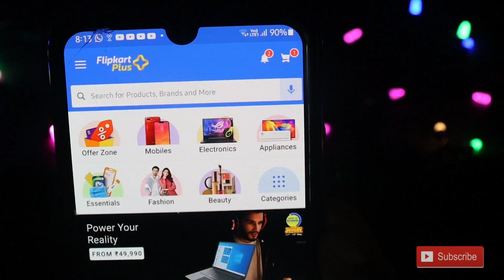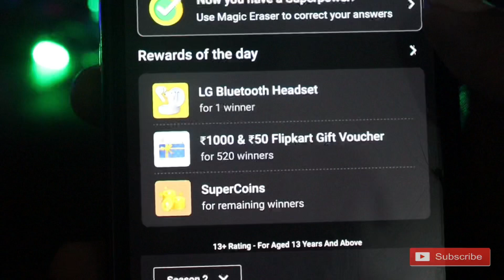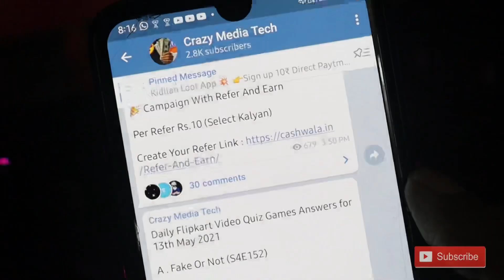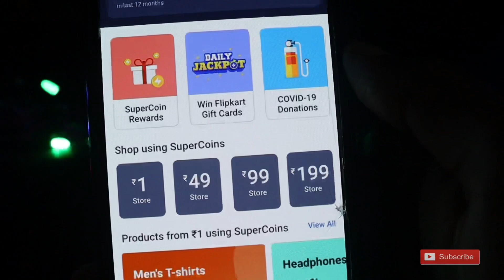Get Free Smartphones,Earphones,Gift vouchers and supercoins from flipkart| Flipkart video quiz offer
If link didn't work, then search Crazy Media Tech in telegram 😊

👉എല്ലാ ദിവസവും answers telegram ൽ ഇടാറുണ്ട്.

👉answers telegram channelil ititund